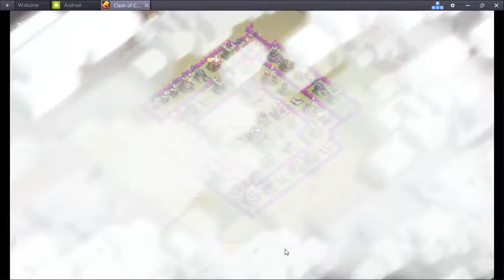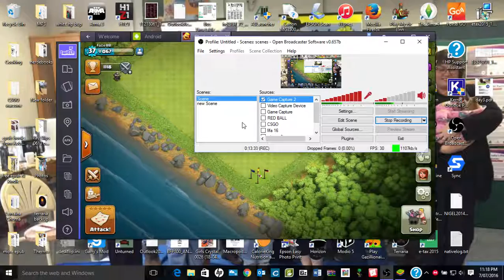clash of clans